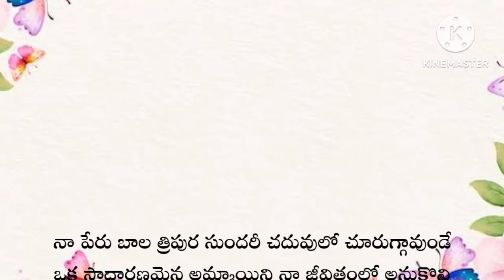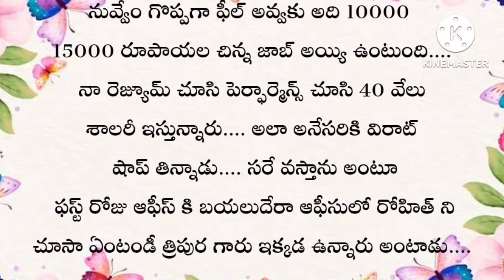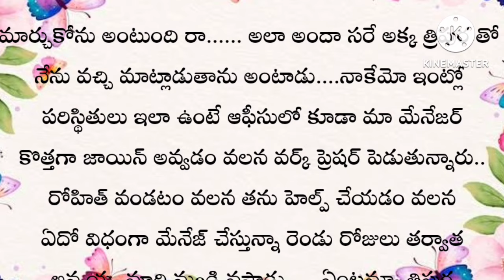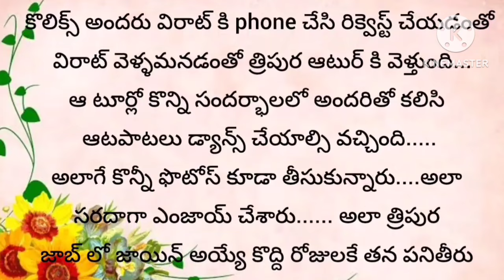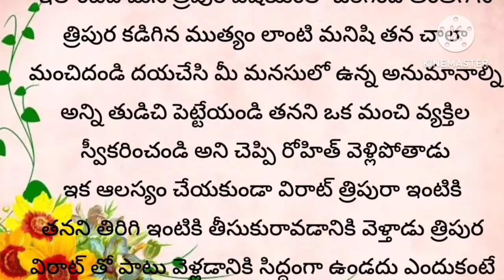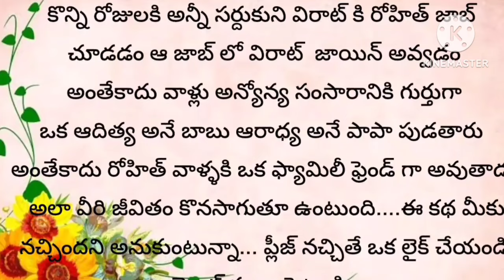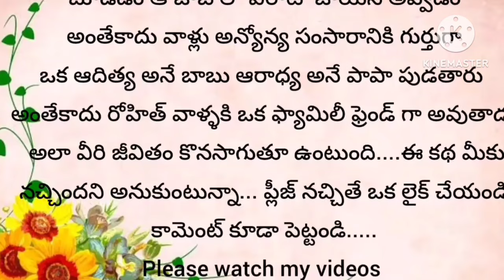ప్రతి ఒక్కరూ తప్పక వినాల్సిన కధ//తెలుగు heart touching story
love and emotional story
full story Telugu
emotional story Telugu
Telugu heart touching story
Telugu emotional quotes
emotional quotes story Telugu
wife and husband story
love story telugu
తెలుగు న్యూ స్టోరీ అప్లోడింగ్
అనగనగా కథలు
ఇంటింటి రామాయణం
అనగనగా స్టోరీస్
న్యూ స్టోరీ అప్లోడింగ్
న్యూ వీడియో అప్లోడింగ్
న్యూ స్టోరీ రైటింగ్
బావతో నా పెళ్లి
బావతో నా పెళ్లి తెలుగు
బావతో నా పెళ్లి ఇన్ తెలుగు
తెలుగు ఎమోషనల్ స్టోరీ అప్లోడింగ్